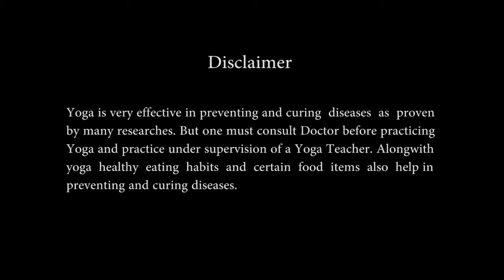Yoga & natural remedies for Arthritis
"Yoga & natural remedies to prevent or cure Arthritis" - Asana, Pranayama & benefits